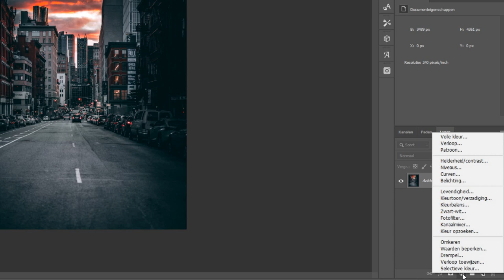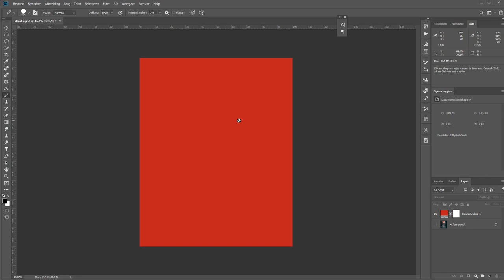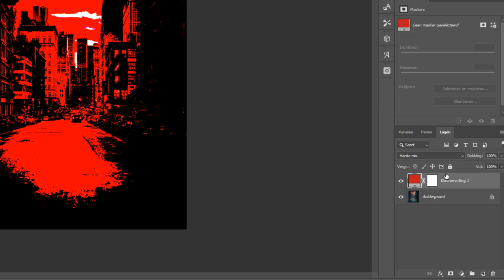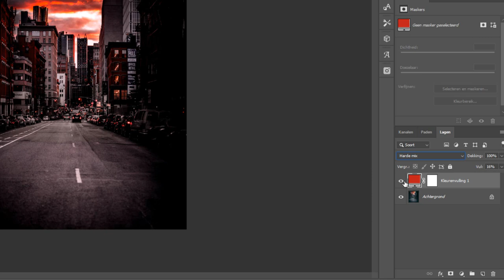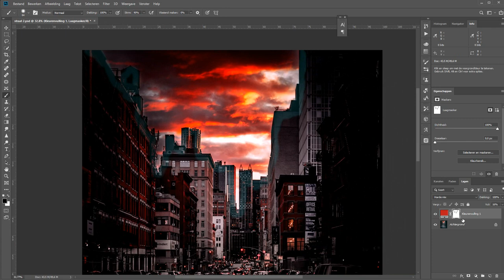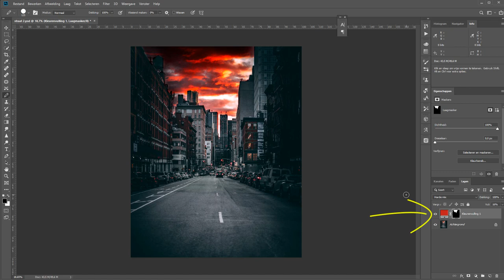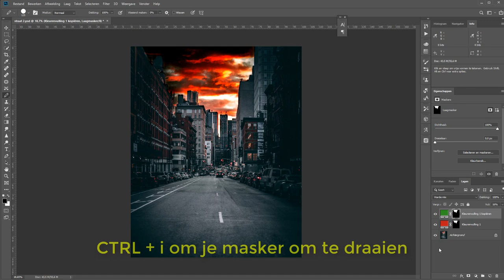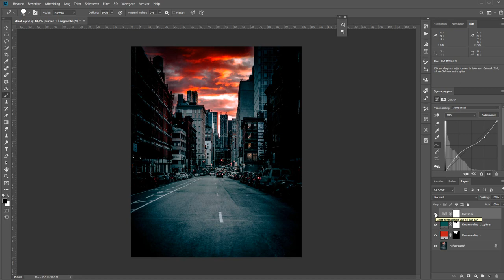Kleurtoning met Harde Mix (Photoshop)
D'r zijn tal van manieren om in Photoshop iets gedaan te krijgen. En contrasten en kleurtoningen zijn daar geen uitzondering op. In deze film laat ik zien hoe je met de overvloeimodus Harde Mix een kleurtoning toe kan voegen aan een foto en dat het automatisch je contrasten ook vergroot.